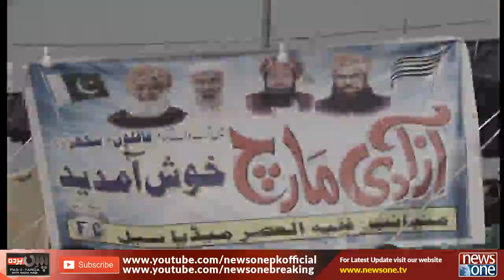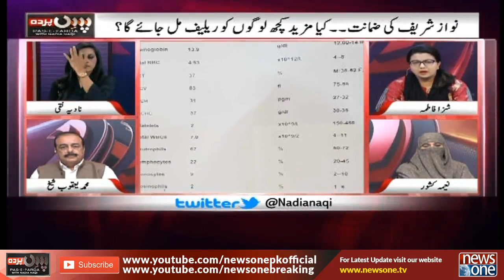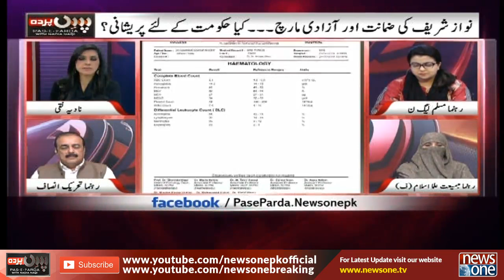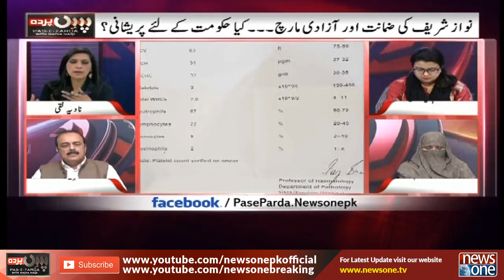Pas e Parda | 29-October-2019 | Shaza Fatima | Naeema Kishwar | Muhammad Yaqoob